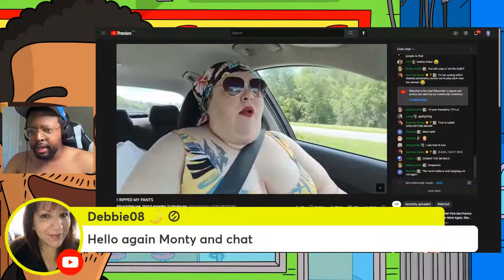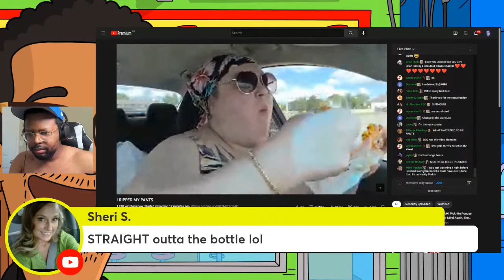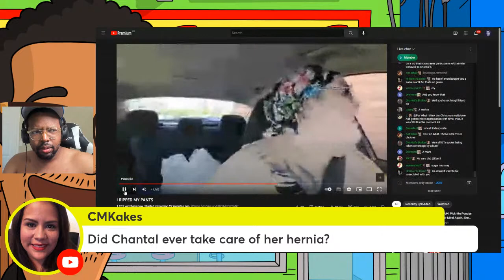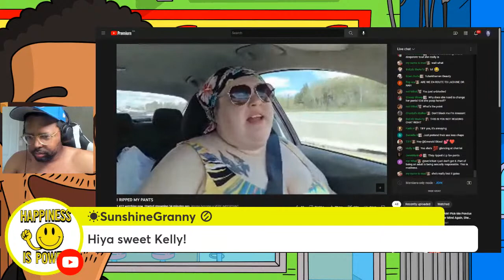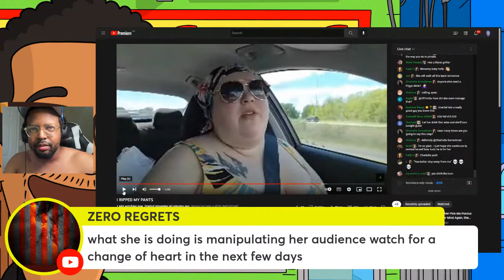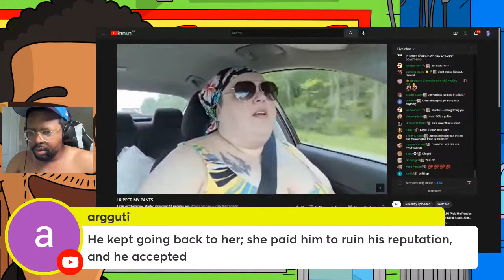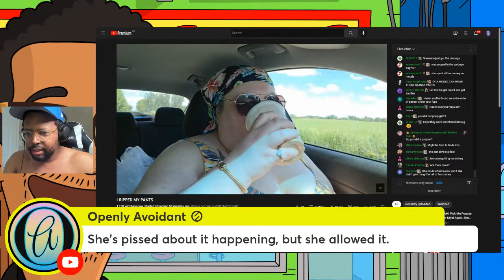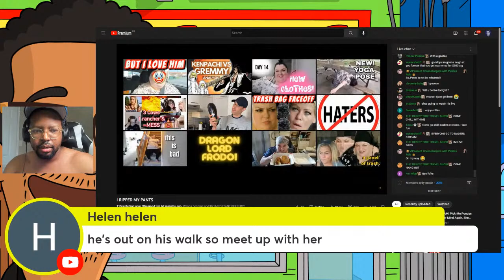Post Rager! Foodie Beauty says, "I RIPPED MY PANTS"